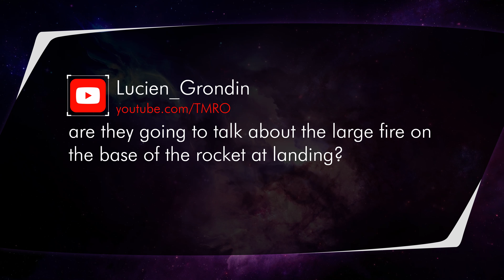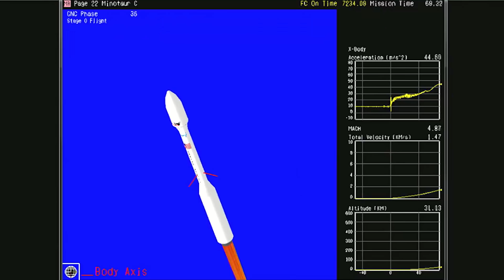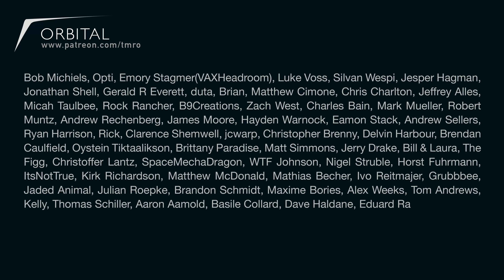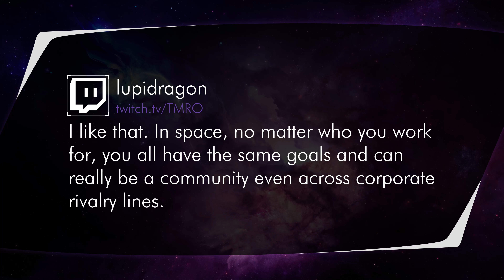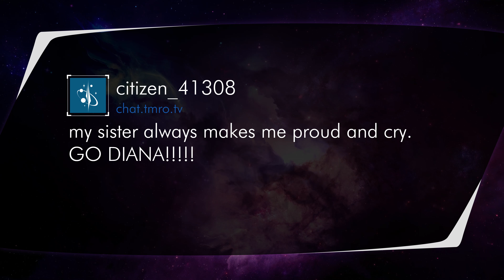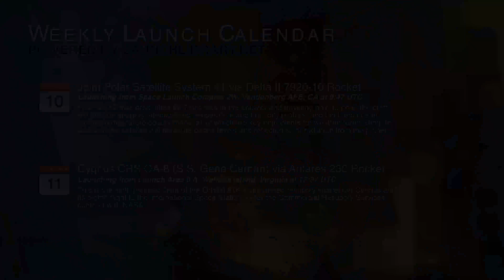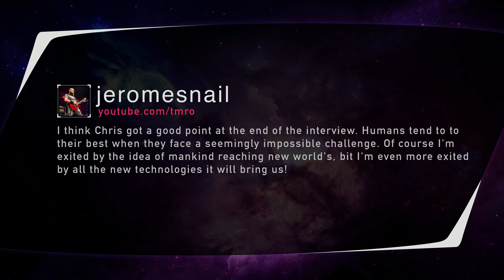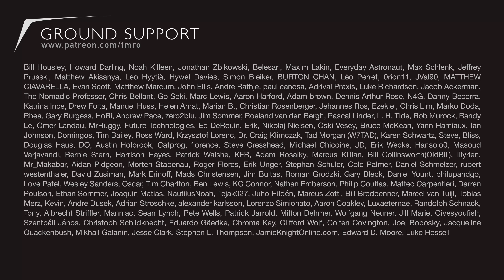The Brooke Owens Fellowship Program - Orbit 10.41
Diana Alsindy, Jocelyn Clancy, William Pomerantz and Becca Thoss join us in-studio to talk about the first year of the Brooke Owens Fellowship.

Created to honor the legacy of a beloved space industry pioneer and accomplished pilot, Dawn Brooke Owens (1980 – 2016), the Brooke Owens Fellowship Program is designed to serve both as an inspiration and as a career boost to capable young women who, like Brooke, aspire to explore our sky and stars, to shake up the aerospace industry, and to help their fellow men and women here on planet Earth.

Launches:
SpaceX - Koreasat-5A
Orbital ATK - Minotaur-C

News:
Hubble Finds Exoplanet Where It "Snows" Sunscreen
SpaceX updates (Falcon Heavy and CRS-13 and pad 40)

Twitter.com/TMRO
Facebook.com/TMROTV
YouTube.com/TMRO
Reddit.com/r/tmro
Twitch.tv/TMRO
TMRO.tv